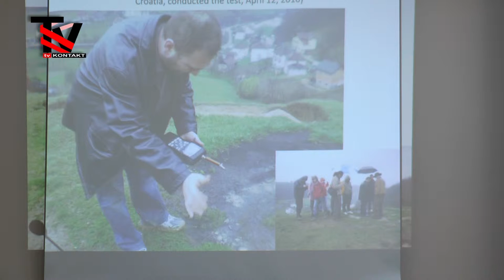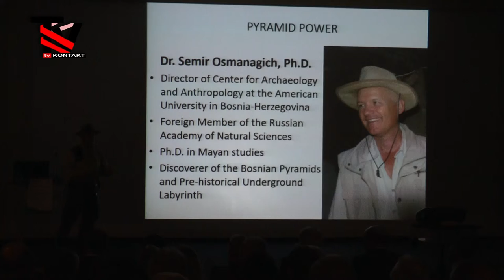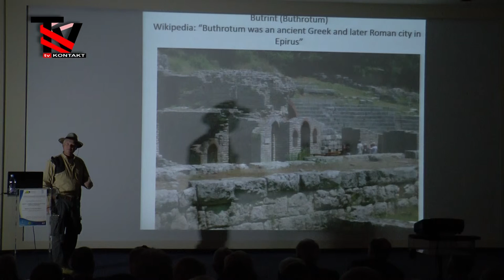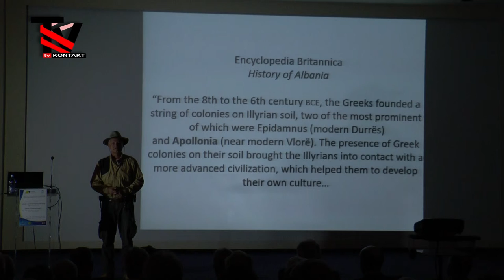Zbulimi i luginës së piramidave në Bosnje, ndryshon historinë TV Kontakt 23 10 2014